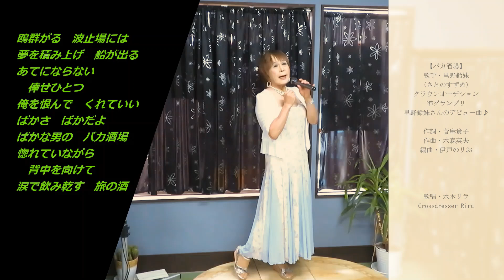【バカ酒場／里野鈴妹】 水木リラ